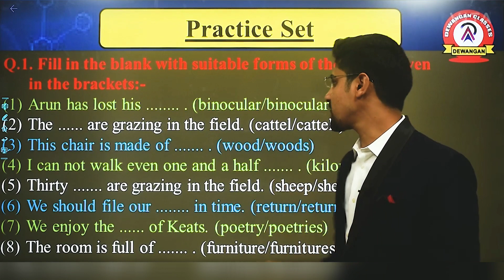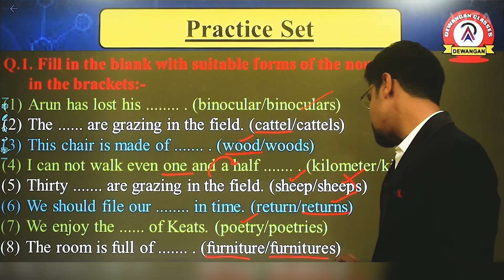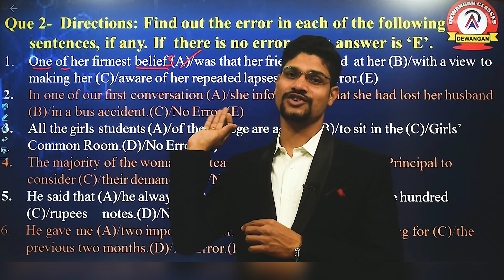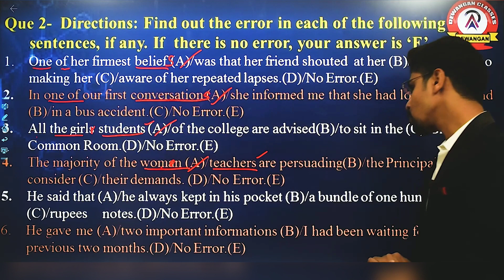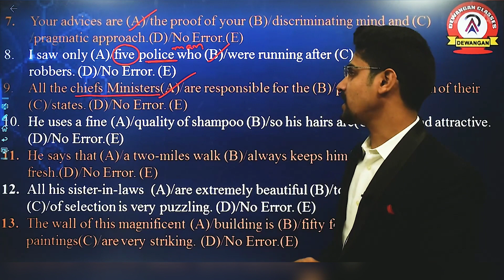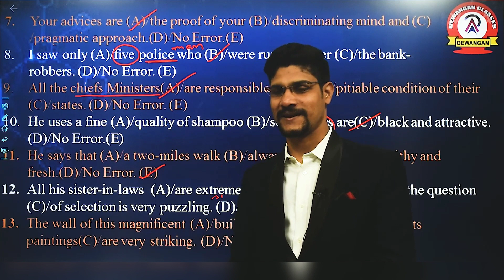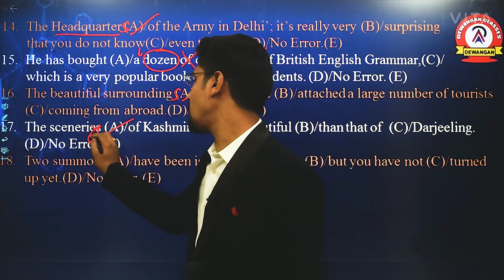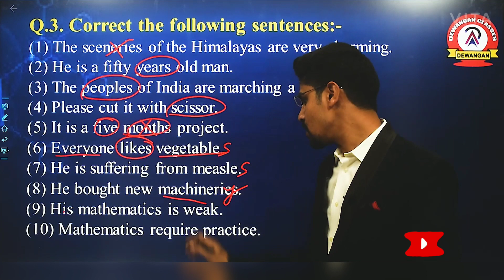Number ||Practice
English Grammar Ki Complete Class Join karne ke liye Play Store me jakar abhi Download kare Hamare Application "Dewangan Classes App"
**You can watch another videos from below link
                            Math and English